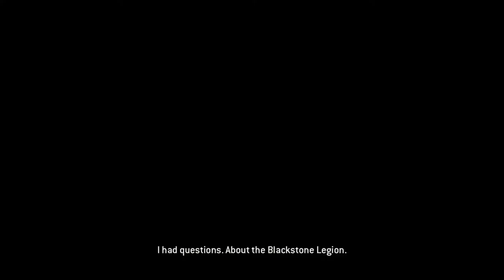For Honor - Campaign (Realistic Difficulty) Ep. 2: Getting real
This is actually not that bad...